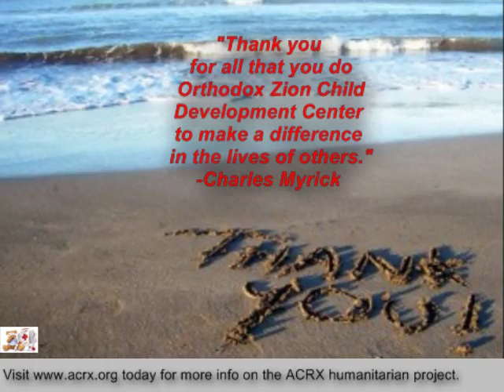Orthodox Zion Child Development Center Receive Tribute & RX Help by Charles Myrick of ACRX